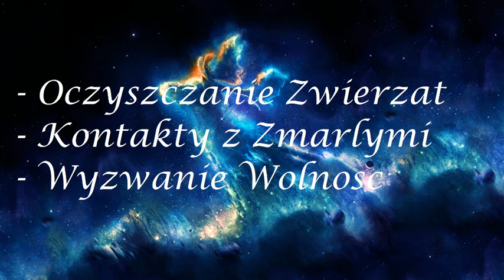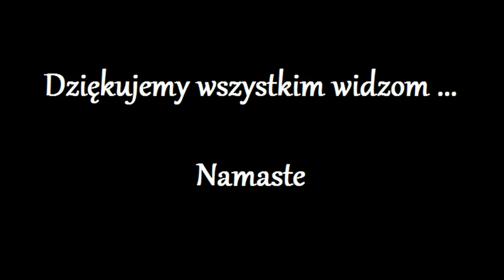Uwolnienie Duszy z kola Reinkarnacji 497.0